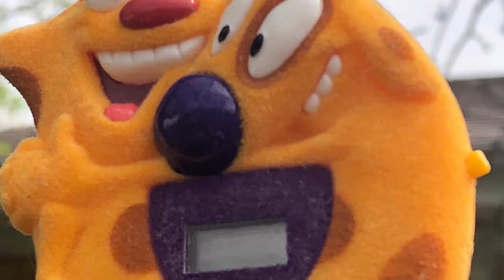CatDog | Photo shoot | #13 (Burger King watch)